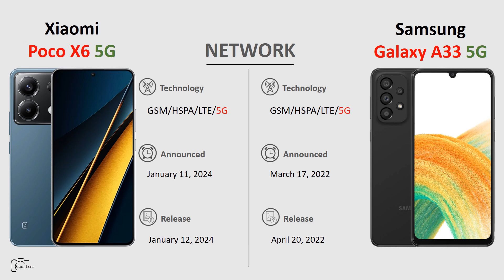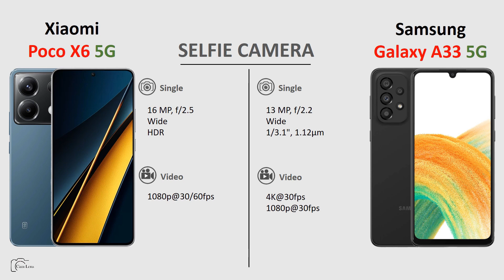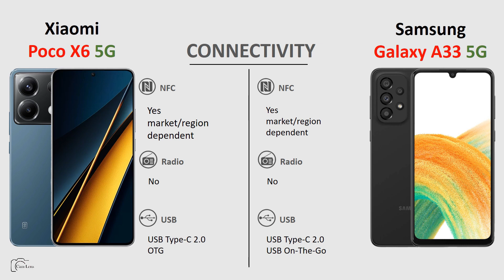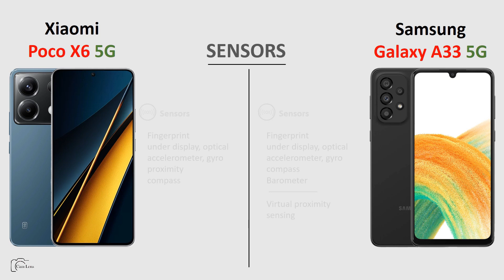Xiaomi Poco X6 5G vs Samsung Galaxy A33 5G